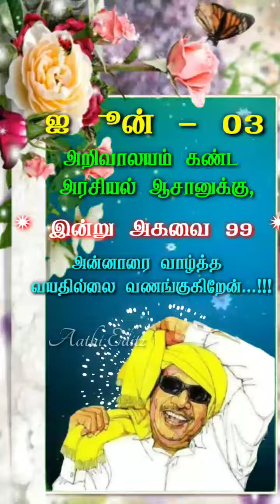அள்ளி அள்ளி கொடுத்ததிலே (ஜூன் - 03) கலைஞர் பிறந்த தினம்